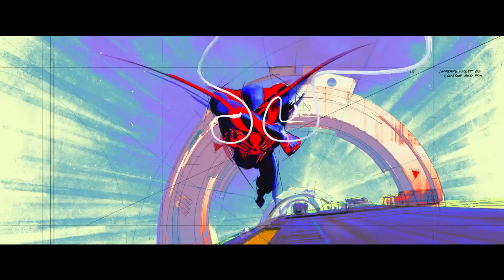Spiderman: Across the Spider-verse - Entrevista con Cruz Contreras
El animador mexicano Cruz Contreras nos platica sobre su participación en 'Spiderman: Across the Spider-verse', cinta que llegará a los cines el próximo 1 de junio.